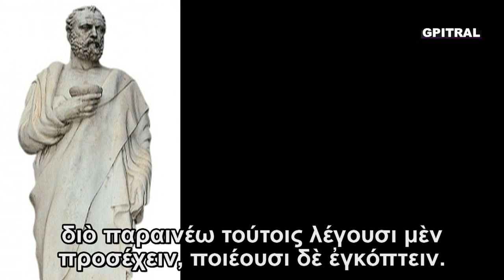Παραγγελίαι Ιπποκράτης Hippocrates of Kos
Τὴ γλῶσσα μοῦ ἔδωσαν ἑλληνική... Ιπποκράτους, "Παραγγελίαι¨: Οι ηθικοί κανόνες που πρέπει να διέπουν την ιατρική επιστήμη και πρακτική. Ο Ιπποκράτης είναι ο θεμελιωτής της ορθολογικής ιατρικής που κατόρθωσε να την απαλλάξει από τα μεταφυσικά στοιχεία, τις προλήψεις, τις προκαταλήψεις, τις δαιμονολογίες και τις δεισιδαιμονίες της εποχής... Would you mind helping yourself get the unique Greek understood? Με οπτικοποίηση ώστε να είναι δυνατή η ευ-ανάγνωσις του κειμένου στην πρωτογενή γραφή του και σε απόλυτο συγχρονισμό με την εκφώνηση, στην οθόνη του pc σας. Προς Εκπαιδευτική χρήση...